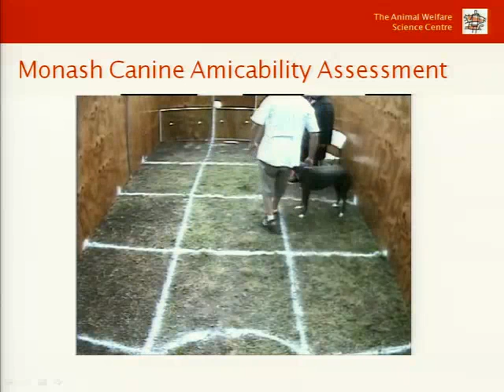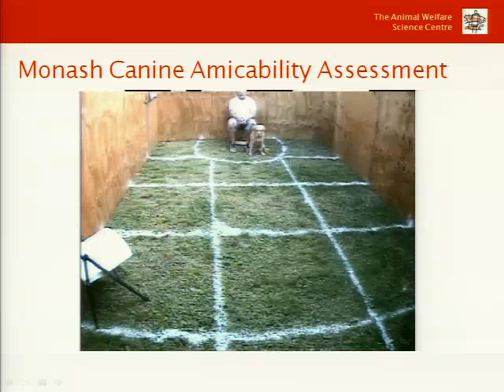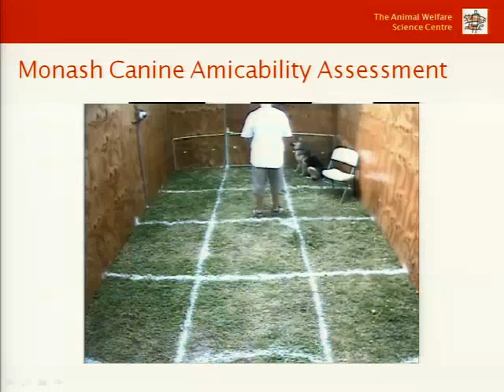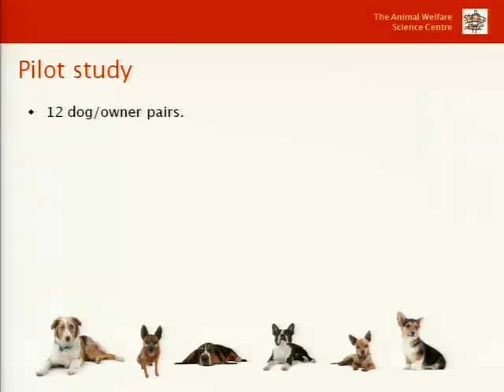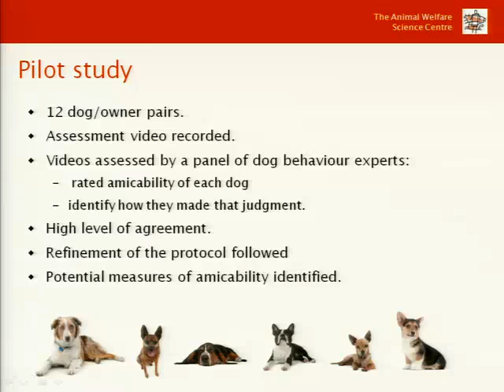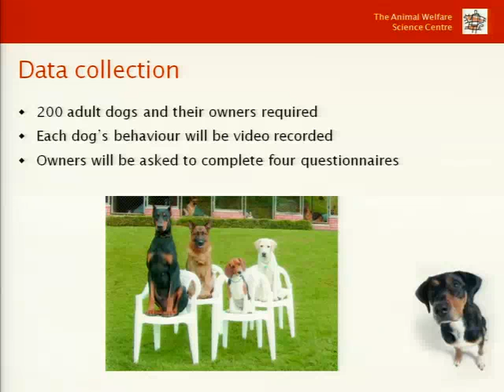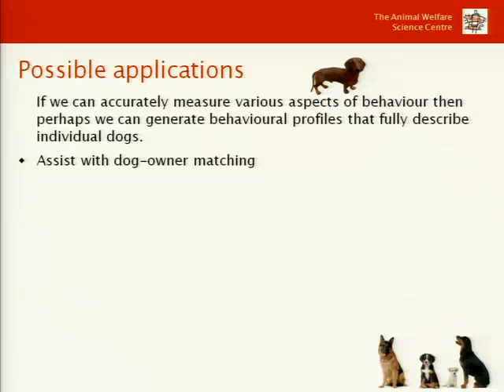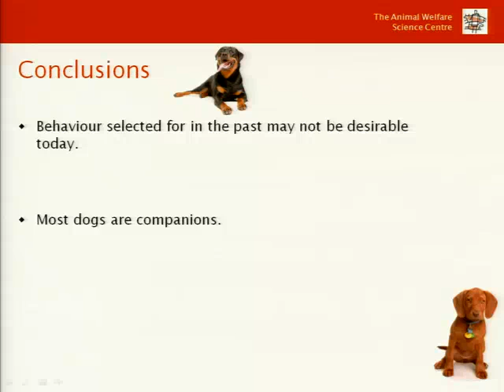Building Better Dogs - Tammie King (2 of 2)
Dogs were originally selected and bred to perform specific working roles such as guarding, hunting and herding, resulting in dog breeds which vary enormously in their morphology and behaviour. However, dogs nowadays rarely get to undertake the roles for which they were once bred; instead they are primarily kept as companions for people. It is possible some dogs may be better suited to perform this role than others. The Australian public were surveyed to determine what characteristics are considered ideal in a modern day dog. The results indicated that the most important behavioural characteristics relate to the canine personality trait 'amicability'. The aim of my research therefore, is to begin the process of accurately and reliably assessing canine behaviour by developing a measure of amicability. The ability to accurately assess canine behaviour would be of great benefit to many dog related organisations and assist dog breeders to make informed breeding choices. In addition to educating the public about dog training and behaviour, the ability to better describe a dogs behaviour could assist dog-owner matching which should reduce the numbers of dogs relinquished to shelters. Data collection is currently underway to test the validity and reliability of the Monash Canine Amicability Assessment.